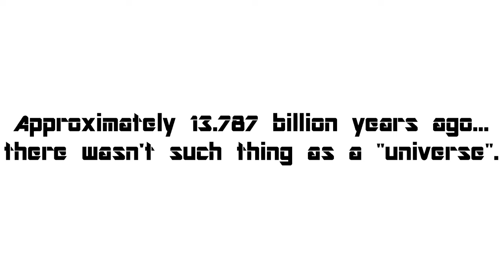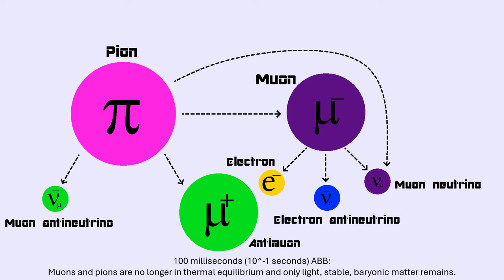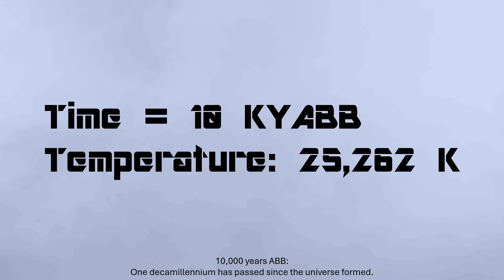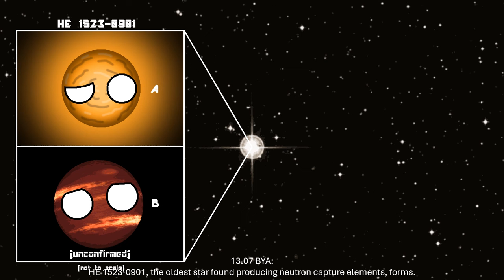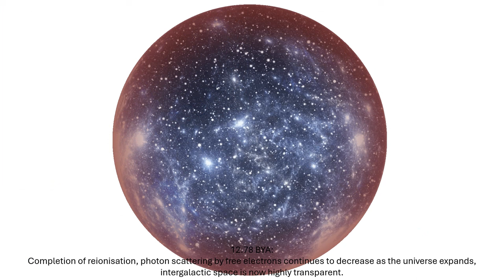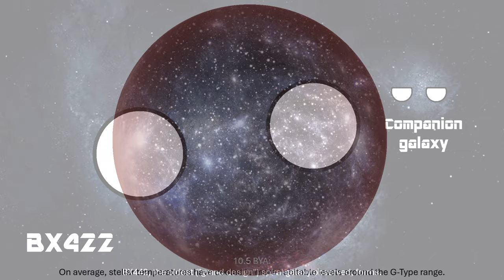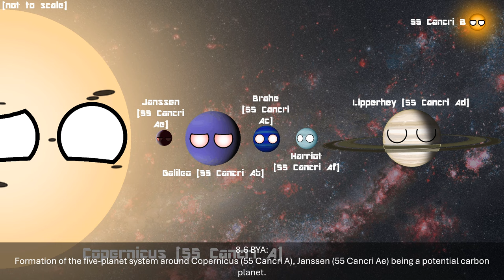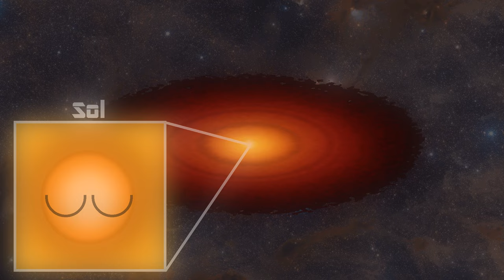History and Future of the Solar System Version 6 | Episode 0: "Back To The Beginning Again"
Watch the birth of the universe unfold before your very eyes!
Wait, is that planet alive?
Of course it is! It's the long awaited Planetball series!

Sources:
Wikipedia (Events)
myself (Orion)
MrPlasma (Early universe temperatures)

Universe Erathem:
0:00-0:34 - Intro
0:34-1:17 - Planck Epoch
1:17-1:33 - Grand Unification Epoch
1:33-2:05 - Electroweak Epoch
2:05-2:29 - Quark Epoch
2:29-2:46 - Hadron Epoch
2:46-3:10 - Lepton Epoch
3:10-5:44 - Photon Epoch
5:44-6:24 - Equivalence Epoch (Matter Era begins)
6:24-7:05 - Early Dark Ages
7:05-7:37 - Dark Ages, Habitable Epoch
7:37-10:53 - Late Dark Ages
10:53-20:02 - Galaxy Epoch
20:02-20:43 - Dark Energy Era
20:43-21:05 - Precambrian, Hadean, Iliosan, Nephealian
21:05-22:01 - Outro